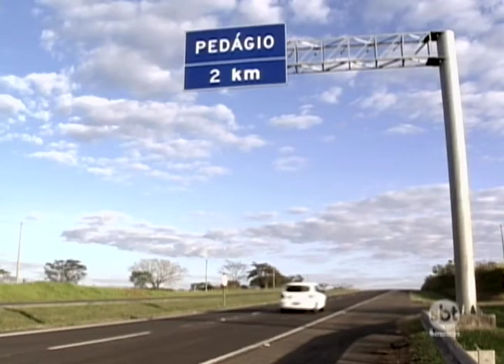Prudente: tarifa de pedágio em rodovia da região é reajustada